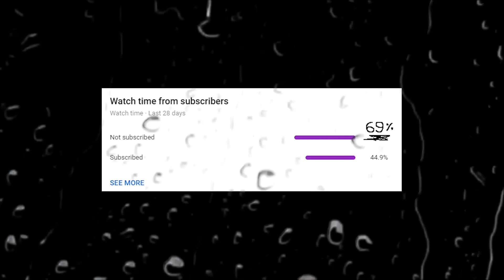Speedrunner Vs Hunter With HEROBRINE In Minecraft !!!